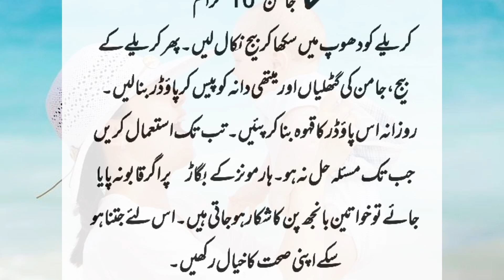Harmones' Disturbance Treatment at Home | Health Clinic